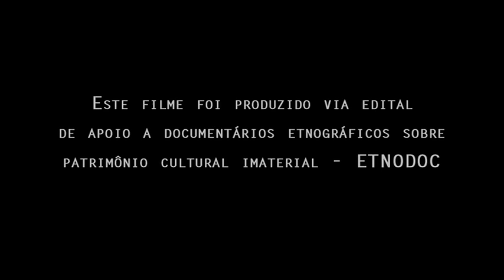TRAILER - A BOCA DO MUNDO - Exu no Candomblé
Estreia, quinta-feira, dia 05 de maio, meia-noite na TV Brasil.

A Boca do Mundo -- Exu no Candomblé
A riqueza de apresentações e ações deste orixá

Documentário que traz múltiplas representações e significados do Orixá Exu, um dos deuses do Candomblé, religião brasileira de matriz africana. O projeto propõe uma incursão poética no universo simbólico e cultural de Exu, intimamente relacionado à sexualidade, à comunicação e ao comércio. Exu é um orixá polêmico no interior da cultura popular brasileira e da história do Brasil, pois tem sido apropriado por outras religiões, muitas vezes de forma negativa.

O documentário subverte as formas tradicionais de realização documental e parte de oficinas de capacitação em audiovisual, com adeptos do Candomblé, considerando a intimidade dessas pessoas com os aspectos relacionados a Exu, sejam eles materiais ou espirituais. Neste sentido está a ideia de trazer membros da religião para a captação das imagens a fim de tornar a representação mais interessante e verdadeira. Com depoimentos de Mãe Beata de Iemanjá, ialorixá do Rio de Janeiro, entre outros.

Direção: Eliane Coster
Produção: Oka Comunicações